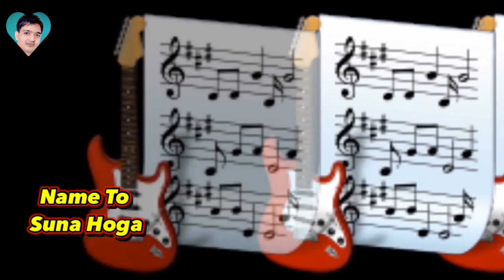Tere Chehre Pe Mujhe Pyaar Nazar Aata Hai ((( Jhankar ))) HD, Baazigar (1993) Kumar Sanu & Sonali Va